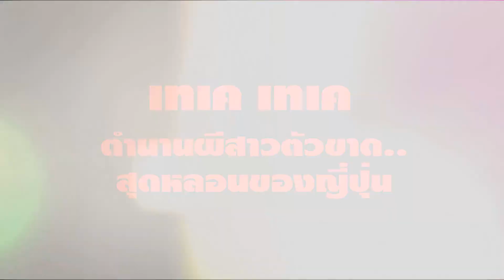เรื่องผี : เทเค เทเค ตำนานผีสาวตัวขาด! สุดหลอนของญี่ปุ่น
ผีญี่ปุ่น เทเค เทเค (Take Take) เป็นตำนานหลอนของประเทศญี่ปุ่น โดยเรื่องเล่ามีอยู่ว่า .. มีนักเรียนสาวคนหนึ่งเกิดประสบอุบัติเหตุหล่นลงไปตรงรางรถไฟ ทำให้ร่างของเธอนั้นถูกบนขยี้ด้วยรถไฟขาดเป็นสองท่อน และทำให้เธอเสียชีวิตทันที ถึงร่างกายจะกลายเป็นร่างไร้วิญญาณ แต่ความจริงแล้วกลับทำให้เธอเปนผีที่มีความอาฆาต พยาบาท ในทุกๆ คืนเธอจะถือเคียวหรือเลื่อย เดินทางโดยใช้ข้อศอกคลานไปมา โดยขณะที่เธอคลานตัวนั้นจะมีเสียง เทเค .. เทเค .. ซึ่งเป็นที่มาของชื่อดังกล่าว แต่ถึงแม้เธอจะคลานด้วยข้อศอก แต่มันก็มีความเร็วมากทีเดียว หากใครพบเห็นเธอเข้าแล้วเกิดหนีเธอไม่พ้น ก็จะถูกเธอใช้เคียวตัดออกเป็นสองท่อนเพื่อให้เป็นเทเคตัวใหม่ต่อไป ..
นอกจากนี้ ตำนาน ผีญี่ปุ่น เทเค เทเค (Take Take) ก็มีหลายเว่อร์ชั่นที่ถูกเล่าขานต่อกันมา แต่ตำนานที่ได้รับความนิยมมากที่สุด ก็คงจะเป็น หญิงสาวที่ตัดสินใจฆ่าตัวตายโดยการโดดลงรางรถไฟ ให้รถไฟทับจนร่างขาดเป็นสองท่อน แต่เธอก็ยังไม่เสียชีวิตทันที เธอได้แต่คลานไปเรื่อยๆ และร้องโหยหวน “ขาของฉันอยู่ไหน?”

ที่มา : Mthai.com